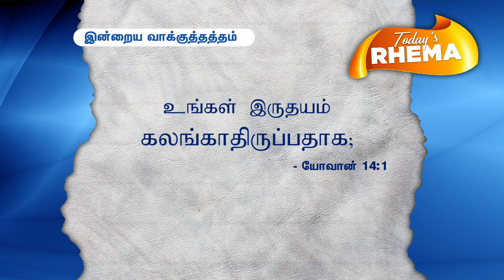Today's Rhema :: இன்றைய வார்த்தை ::13 th feb 2022 :: BRO.GODWIN MOSES